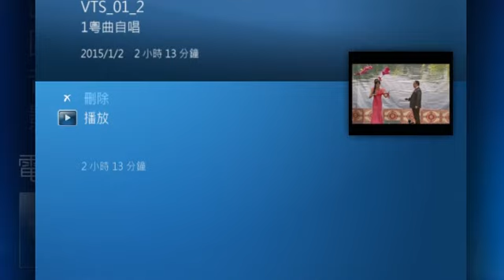胡笳十八拍-袁志文 魏思紅